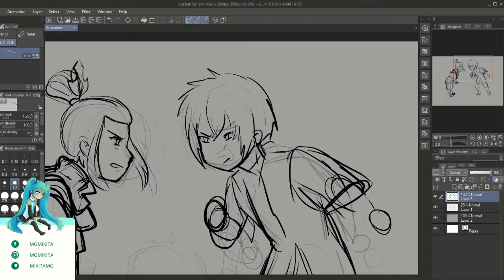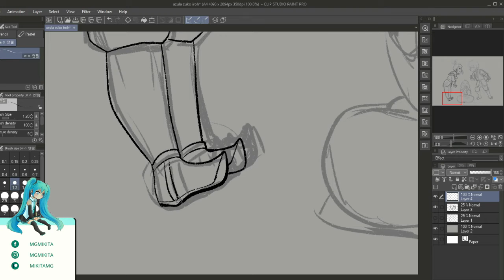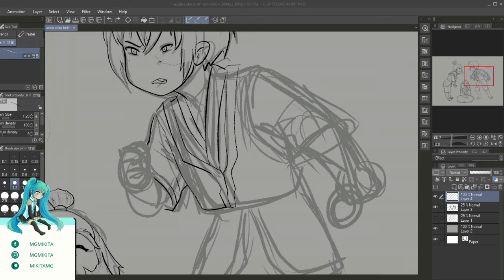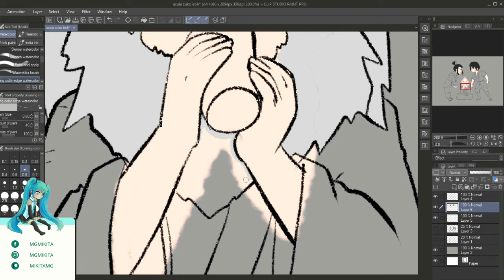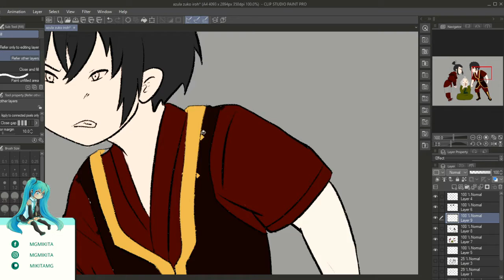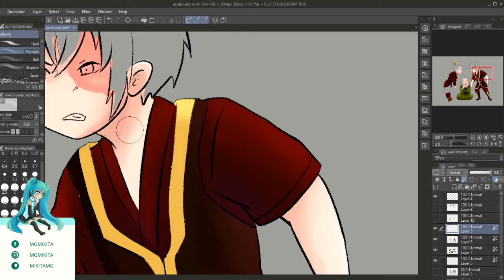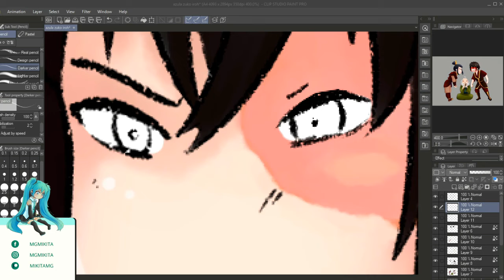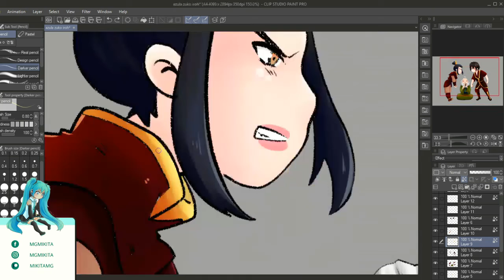Tea time speedpaint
Avatar fanart of azula, zuko and Iroh.